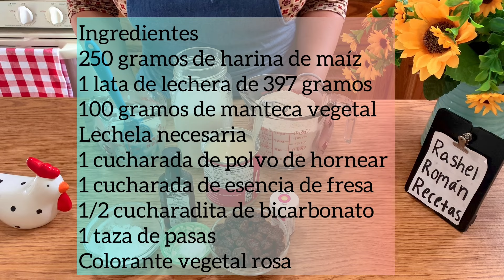TAMALES CON LECHERA Y FRESA 🍓 POROSITOS FACIL Y RÁPIDO CON MASECA HARINA DE MAÍZ 🌽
Rashel Román Recetas

Tamalitos de fresa 🍓 esponjosos!!